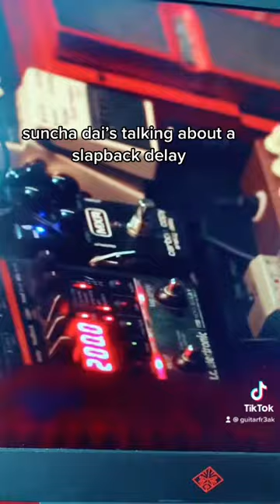ma ra malai - albatross intro breakdown